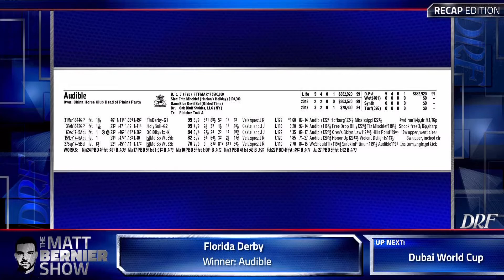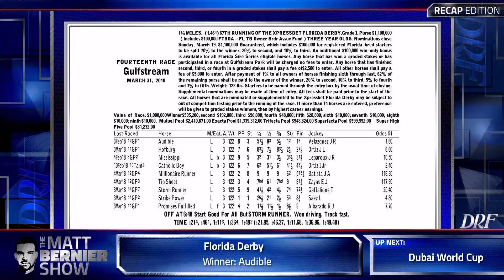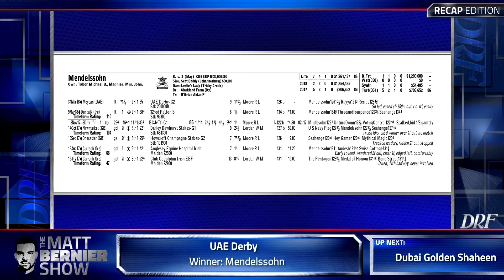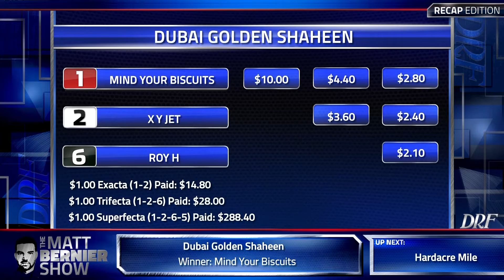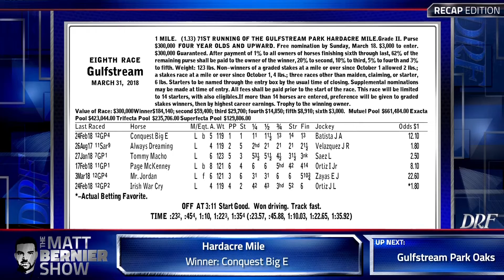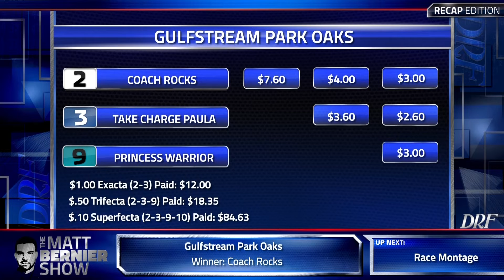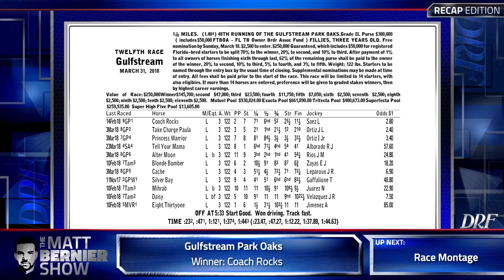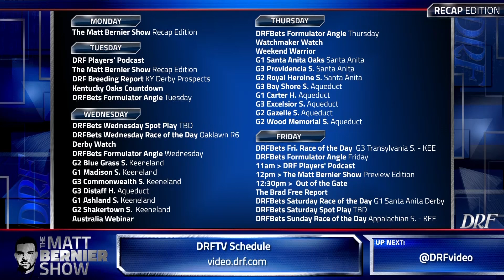The Matt Bernier Show - Recap Edition - Florida Derby and Dubai World Cup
Matt Bernier takes a look back at the Florida Derby, Dubai World Cup, and other major stakes racing at Gulfstream Park and Meydan

(01:05) - Florida Derby
(12:55) - Dubai World Cup
(21:52) - UAE Derby
(31:55) - Dubai Golden Shaheen
(36:14) - Hardacre Mile
(41:09) - Gulfstream Oaks
(45:05) - Stakes Montage